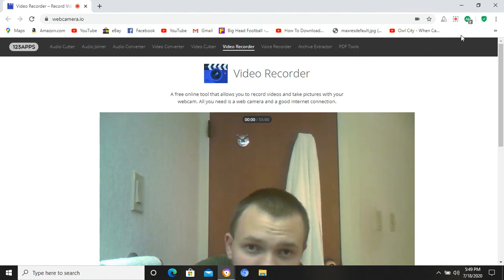Come follow me Alma 32-35 lesson Zaremites.